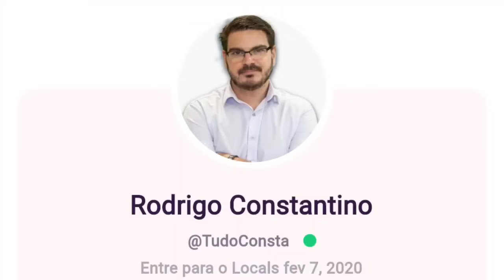O TRUQUE DA ESQUERDA PARA ENGANAR TODO MUNDO 🚨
Nesse vídeo aqui do canal Olavo é do Carvalho você vai ver Rodrigo Constantino falando dos resultados do efeito econômico de Lula na presidência